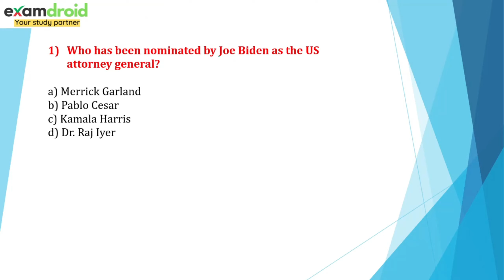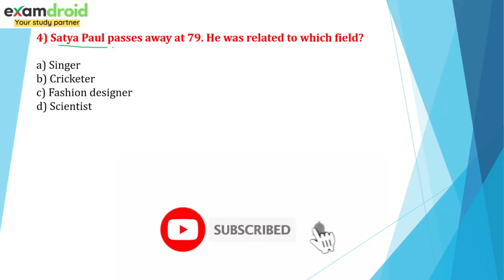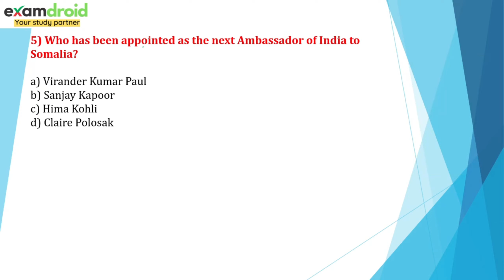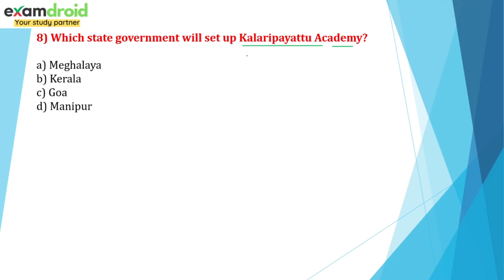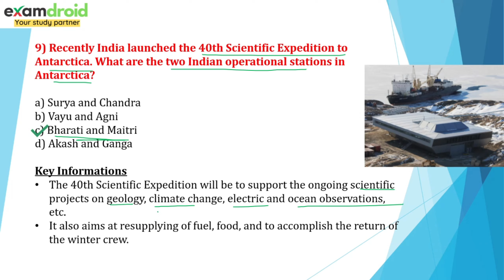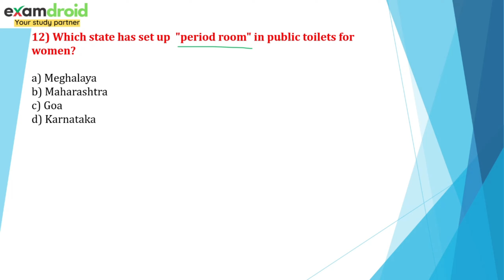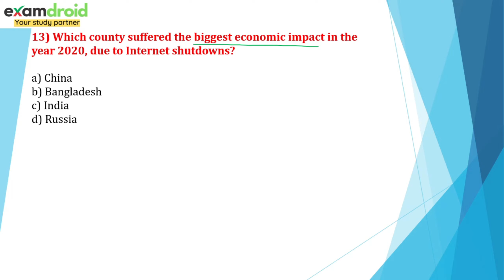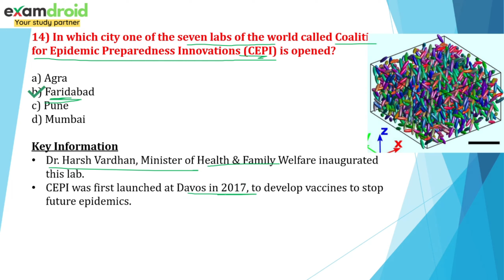Current Affairs today 14 January 2021 | Daily current affairs | GK today by Examdroid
Important Current Affairs today 14 January 2021 | GK for all exams

The Current Affairs in English will help students preparing for competitive exams stay updated about the latest happenings around the world.

This video covers CURRENT AFFAIRS for
1) RRB NTPC
2) CET 2021
3) Current Affairs for banking exams
4) SSC CGL, SSC CHSL
5) SBI PO
6) SBI Clerk
7) UPSC/IAS exam
8) SSB
9) Current Affairs for Bank PO